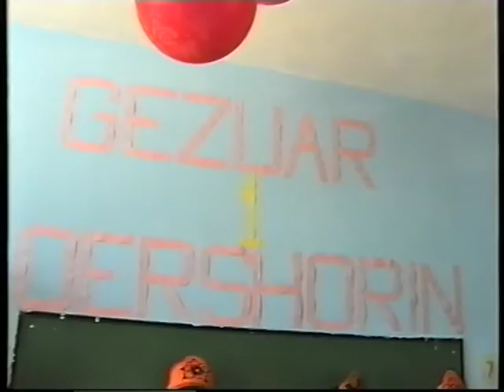Kopshti Eksperimental Lagje e re koncert i vitit 2011 - Bulqiza Tv